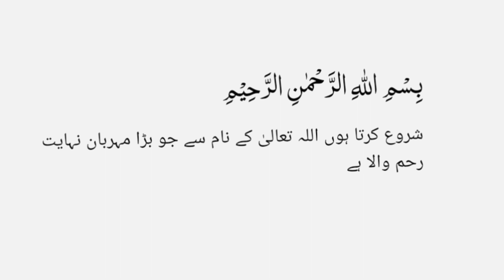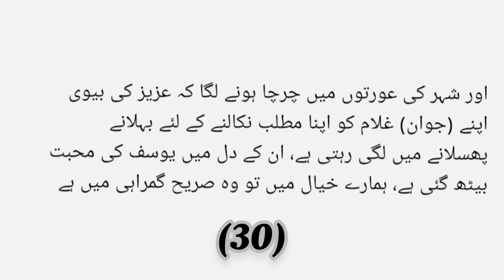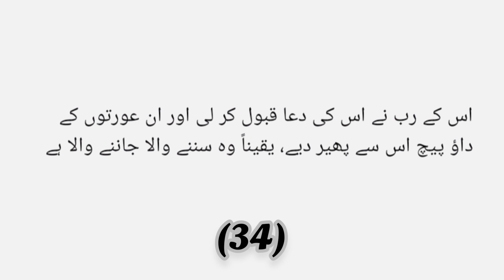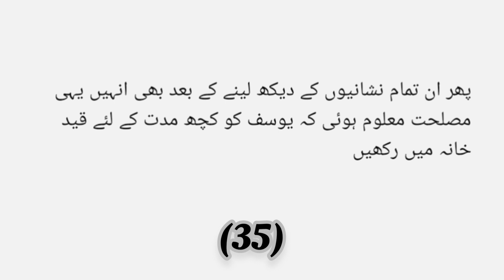Surah Yusuf Urdu Translation of Verses : 21-35